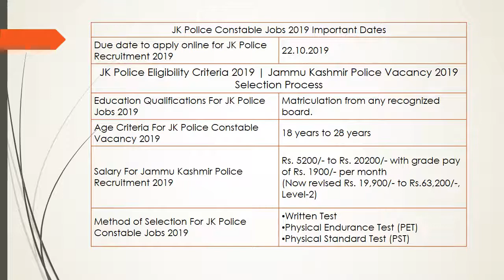JK Police Recruitment 2019, Apply For JK Police 2700 Constable Jobs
JK Police Recruitment 2019 for 2,700 Constable & Female Constable posts. The due date to apply online for JK Police Bharti is 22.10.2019.